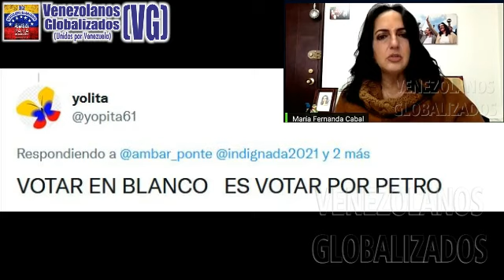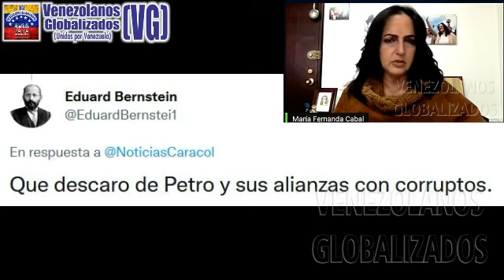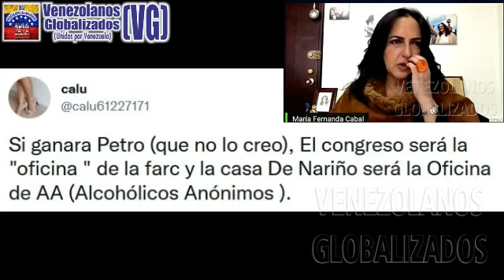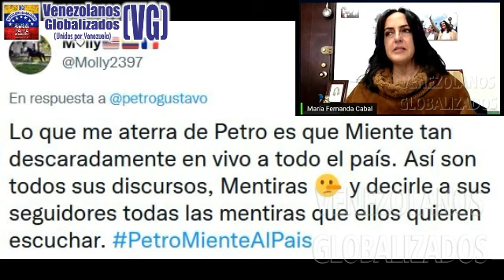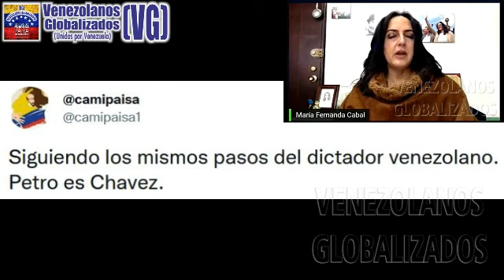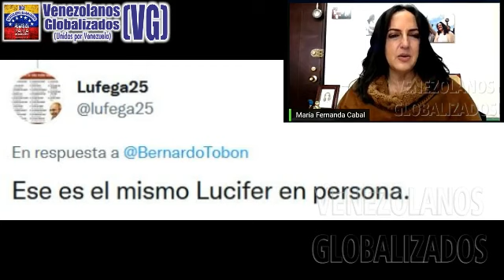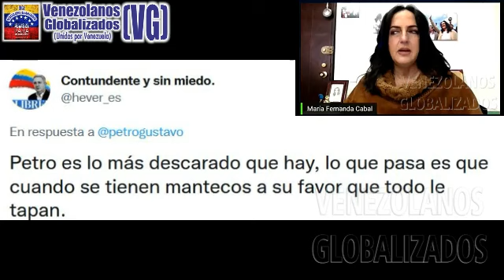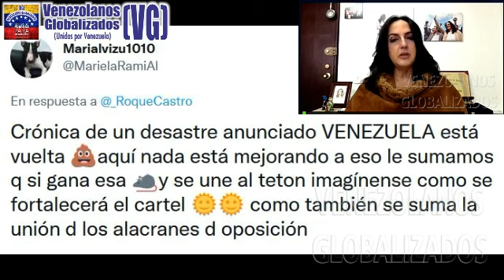ΜARÍA FERΝANDA CΑΒAL DΕSΜΟΝΤÓ LA CAΜΡAÑΑ SUCΙΑ DE ΡΕΤRΟ Y SU «ΡΑCΤΟ ΗISΤÓRΙCΟ» ¡ΜÁS CLΑRΟ ΙΜΡΟSΙΒLΕ!